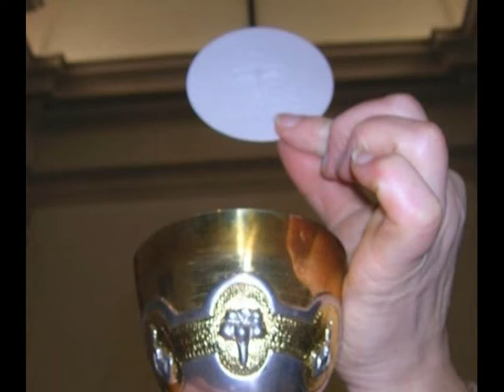APPARIZIONI ED EUCARISTIA: QUALE PRIORITÀ?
In una apparizione il veggente, il quale è privilegiato, vede Gesù o Maria Santissima, gli angeli o i santi e conversa con loro.
Nella Santa Eucaristia, accessibile a tutti i cristiani che ne sono predisposti, appaiono un’ostia bianca ed un calice contenente vino. In essi il fedele è convinto di trovare il corpo, il sangue, l’anima e la divinità di Gesù Cristo stesso del quale si ciberà: grazie alla sua assimilazione egli viene in un certo senso divinizzato.
La Santa Eucaristia è quindi prioritaria rispetto a qualsiasi apparizione. In essa c’è un rapporto molto più intimo con Gesù perché ci si ciba di Colui per mezzo del quale tutte le cose che esistono nei cieli e sulla terra furono fatte ed in Lui sussistono.